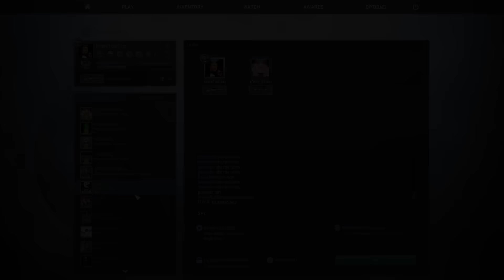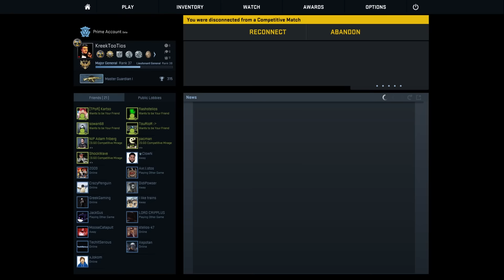KNOOP - CS:GO Greek Competitive #26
Κάνουμε πουλινκ ένα φίλο του ShockWave...πλάκα κάνω, τον kickάρουμε από το match

Εδώ βρισκόμαστε για να απολαύσουμε το βίντεο και όχι για να βρίζουμε την μάνα του άλλου, οι modders έχουν κάθε δικαίωμα να αφαιρούν ανάλογου είδους σχολιασμούς.

Τέλος μην ξεχάσετε να ρίξετε μια ματιά στο κανάλι μου για σχολιασμούς που ίσως σας ενδιαφέρουν.